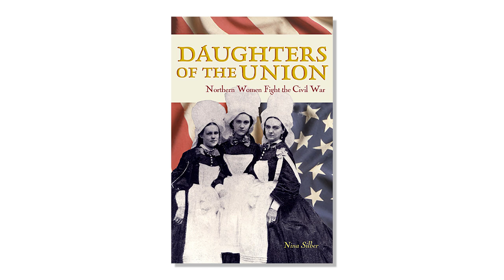MOOC | The Transformation of Reform | The Civil War and Reconstruction, 1861-1865 | 2.6.3